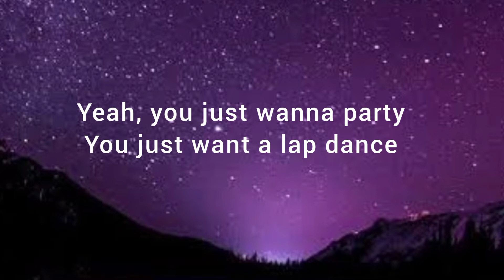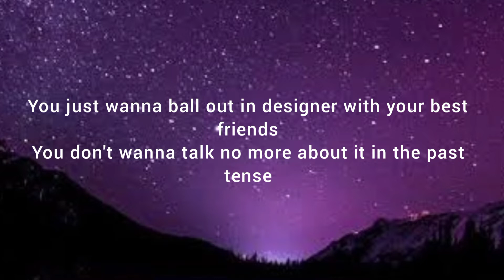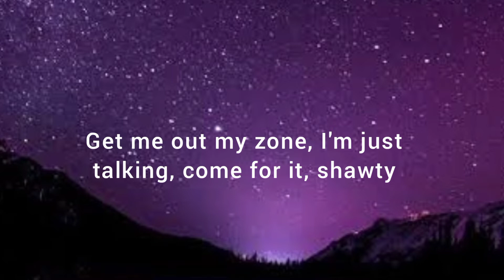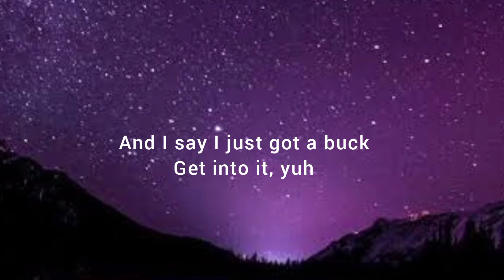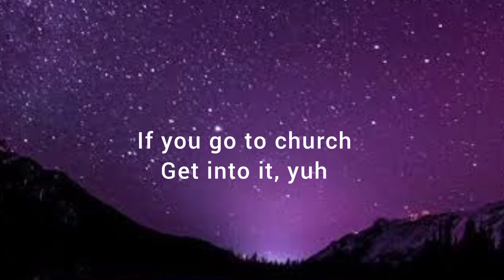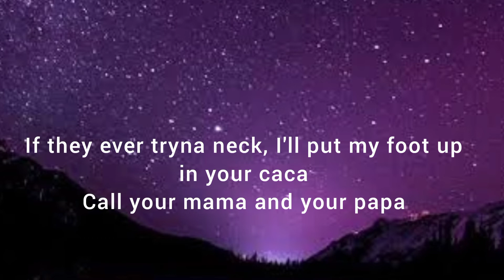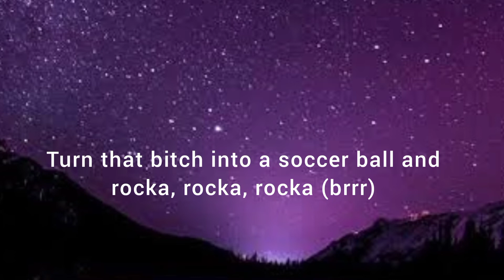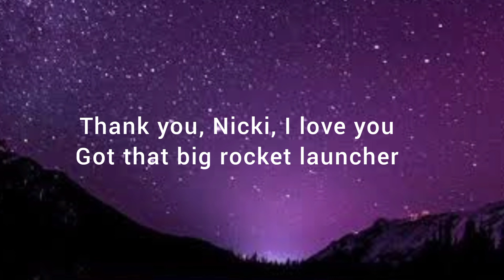Doja Cat - Get into It yuh (lyrics)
Yeah, ay
Hey, ay, yeah

They say I just got a buck (ay)
And if she ain't got a butt (yeah)
Nah, fuck it, get into it, yuh (yeah, ah, ah)
Fuck it, get into it, yuh (yeah, yeah, yeah, yeah)

You just want a lap dance
Get me out my zone, I'm just talking, come for it, shawty
I ain't give you nothing you can come for, shawty

Y'all need to get into the drip like a piranha
Y'all need to get into my drip like y'all need water
Turn that bitch into a soccer ball and rocka, rocka, rocka (brrr)
And fuck a stack up like a broker

They say I just got a buck (yeah)
Get into it, yuh (ay)
Get into it, yuh (pop out, pop out, pop, ay)
And if she ain't got a butt
Nah, fuck it, get into it, yuh (ah)
And I say I just got a buck (ay)
Pop out with a truck (what?)
If you go to church (if you got church)

BEYONCE JAY Z JUSTIN BIEBER SELENA GOMEZ THE WEEKND KANYE WEST BRUNO MARS DONDA SELENA GOMEZ CAMILLA CABELLO ANDERSON PAAK JUSTIN BIEBER Nicki Minaj CARDI B Bruno Mars
lyrics
Squidgames
dope vibes
smusic
2021 songs.
2021 music
love songs.
country music.
pop music
top charts
chart toppers.
top music
iconic songs
stan twitter
Happy music
Guitar solo
bands
squid Game
Squidgames
Spiderman
venom
7clouds
cakes and eclair
Adeleeasyonme
Adele easy on me
Easyonme
Adelelyrics
Billie EILISH
Justin bieber
Tiktokmusic
Tiktoksongs
2021tiktoksongs
2021 tiktok songs
2021 tiktok music
Instagram music
Tiktok compilations
Memes
Funny.
Stan twitter
Stantwitter